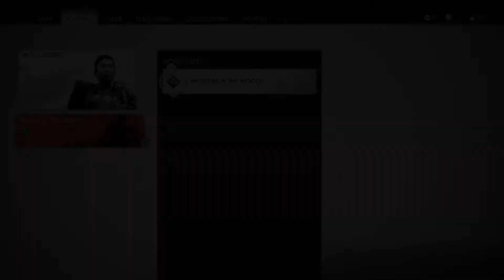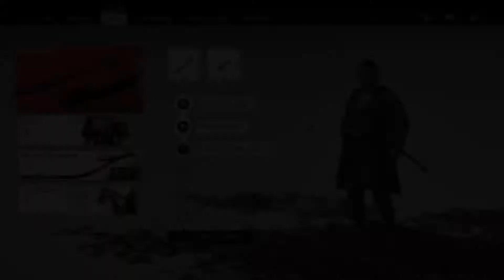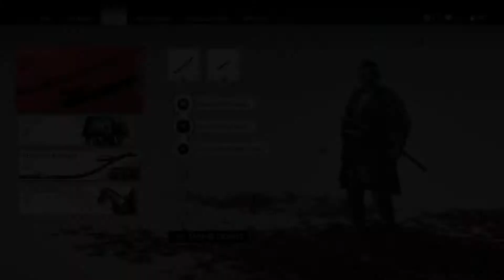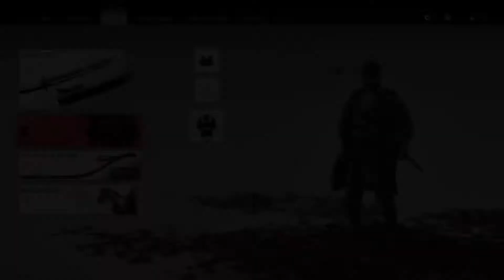Ghost of Tsushima - Pt 5